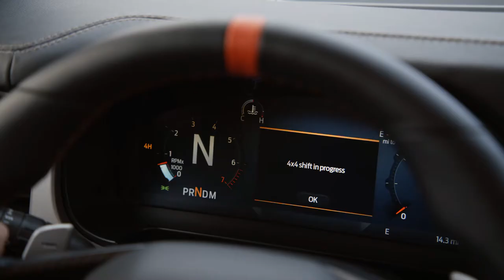BRAND NEW FORD BRONCO RAPTOR | OFF ROAD TESTING | INSANE SUV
DETAILS ABOUT THE CAR:
2022 Ford Bronco Raptor Is a 400-HP Rock Crawler That Never Skips Leg Day and it Starts under $70,000!

The high-powered Bronco variant borrows off-road suspension hardware from F-150 Raptor. The 2022 Ford Bronco Raptor is a high-performance off-roader that features long-travel suspension and the biggest tires you’ll find on any SUV. Prices start at $69,995 (destination included), and deliveries begin this summer. Shoppers with existing Bronco pre-orders will be able to upgrade, if desired.

The new 2022 Bronco Raptor is the ultimate version of the Ford Bronco (at least for now), and it carries an appropriately heady base price of $69,995—nearly $20,000 more than a standard Bronco Wildtrak four-door model. Ford has yet to release details on options and trim levels, but we imagine a fully loaded model will reach above $80,000. The Raptor comes only as a four-door with a twin-turbo 3.0-liter V-6 engine that Ford claims will make around 400 horsepower.

This starting price makes the Bronco Raptor slightly more expensive than the F-150 Raptor pickup, which starts at $67,070. The F-150 is powered by a larger-displacement twin-turbo 3.5-liter V-6 that makes 450 horsepower, giving it a power advantage over the Bronco. But it's worth noting that the Bronco Raptor comes standard with 37-inch tires, whereas a 2022 F-150 Raptor requires adding some expensive options to get equivalent 37-inch rubber: the $5250 37 Performance package and $6150 801A package, which together bring the truck's price to $78,470.

The other important point of comparison is with the Jeep Wrangler Rubicon 392, which has a 6.4-liter V-8 that makes 470 horsepower. The Rubicon is more expensive than the Bronco Raptor, starting at $76,395, which is to be expected given its extra power. Tire-wise, the Wrangler 392 comes standard with 33-inch tires and offers a 35-inch tire option as part of the $3995 Xtreme Recon package.

Internally named Warthog, the Raptor has massive tires and beefy suspension to augment the already capable Bronco hardware, including locking front and rear differentials and a disconnecting front anti-roll bar. Ford says this package was inspired by the combination of high-speed desert racing and rock crawling that happens at Ultra4 racing events like King of the Hammers.

In a nod to the more practical-minded aspects of desert racing, the entry Bronco Raptor features vinyl seats and rubberized flooring that you can hose out. A Premium option adds more plush materials including floor carpeting and suede seats with leather-wrapped bolsters.

Regardless of covering, the Raptor-specific seats feature additional bolstering to keep you secure, and Ford engineers also considered headroom with a helmet included.

Behind the driver’s helmet is a new aluminum B-pillar cross bar, while the C-pillar gains a carbon-fiber reinforcement structure. Combined with other structure improvements, these parts help increase torsional rigidity by a claimed 50 percent.

Like higher-end versions of the standard Bronco, a 12.0-inch center touchscreen comes standard, as does a comprehensive exterior camera system. The optional Lux package adds a 10-speaker Bang & Olufsen audio system and adaptive cruise control.

The Bronco Raptor starts at $69,995, destination charge included. For comparison, it costs $78,470 to equip a 2022 F-150 Raptor with 37-inch tires, and a Jeep Wrangler Rubicon 392 starts at $76,395.

Orders open in March and deliveries begin in the summer. Ford will also let current Bronco reservation holders upgrade their order to the Raptor, if desired. Fair warning: Ford says they expect most of the 2022 Bronco Raptor SUVs to be snapped up by those existing reservation holders.

Ford says that deliveries of the 2022 Bronco Raptor will start this summer. Customers with an existing Bronco order will be offered the chance to upgrade to a Raptor.

Info via: Car and Driver

Checkout interior, exterior design, off-road, features, desert drive and other showcase in the video.